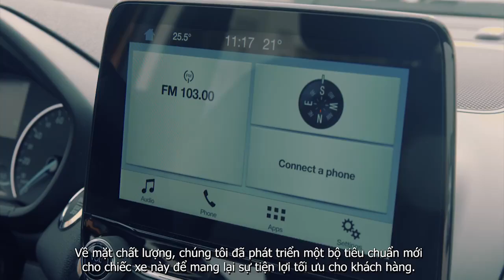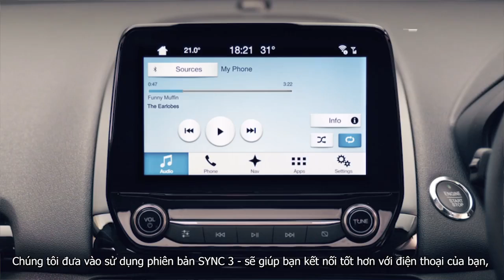Ford Ecosport 2019 Giá Tốt Nhất HCM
CÔNG TY CỔ PHẦN BẾN THÀNH FORD
Địa chỉ chính: 831 Trường Chinh, P.Tây Thạnh, Q.Tân Phú, TP.HCM
Địa chỉ: 39 Chế Lan Viên, P.Tây Thạnh, Q. Tân Phú, TP.HCM
Hotline PKD: 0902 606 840 – 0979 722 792